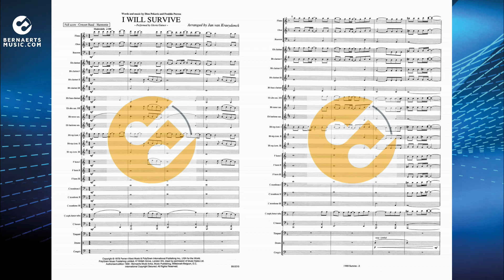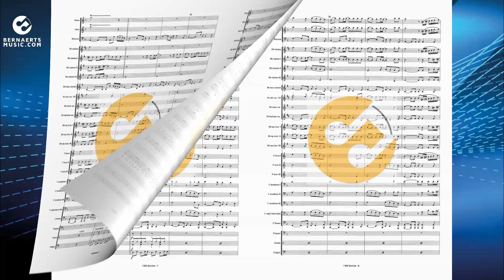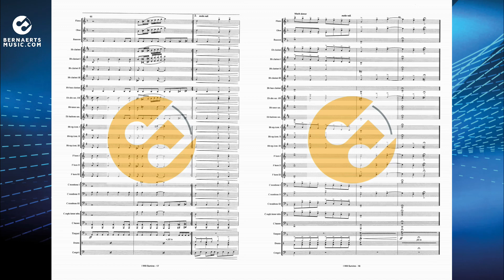I WILL SURVIVE - Gloria Gainer, arr. Jan van Kraeydonck - Concert Band Card Size Version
"I Will Survive" is a song by American singer Gloria Gaynor, released in October 1978 as the second single from her sixth album, "Love Tracks" (1978). It was written by Freddie Perren and Dino Fekaris. The song's lyrics describe the narrator's discovery of personal strength following an initially devastating breakup. The song is also frequently recalled as a symbol of female empowerment, as well as a disco superhit. Jan van Kraeydonck made a skilfull arrangement of this legendary song.